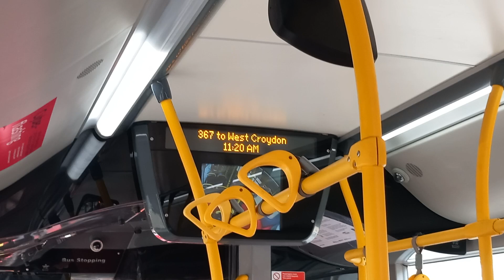367 to West Croydon